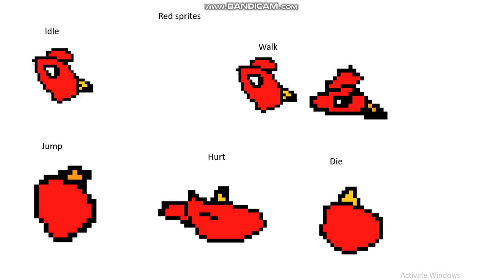NES bootleg angry birds red's adventure sprites and setup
Can someone do music and backgrounds?